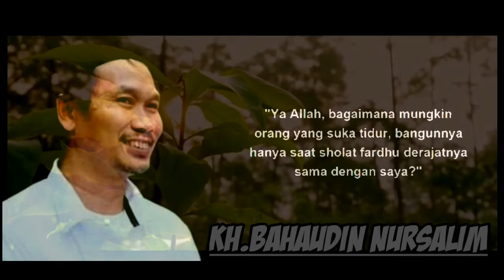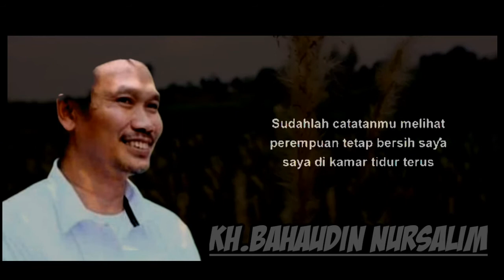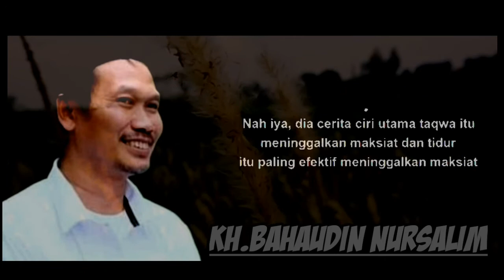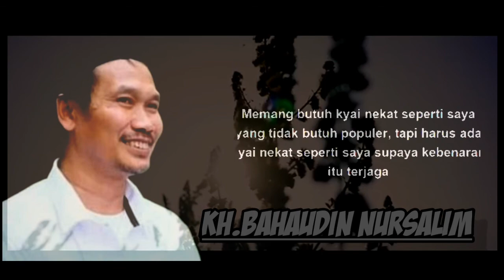Ciri utama taqwa itu meninggalkan maksiat - ngaji gus baha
Gus baha ngaji official

ciri utama taqwa kepada allah swt